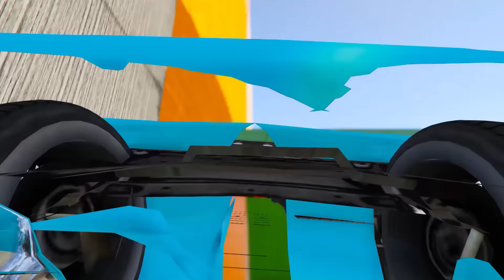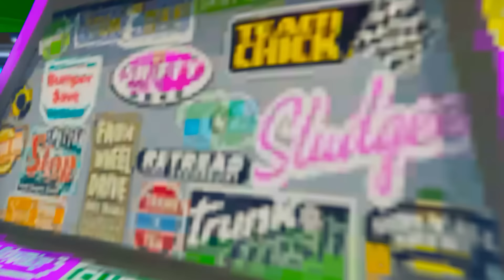GTA V Epic New Stunt Race For Car Racing Challenge by Trevor and Shark #3737